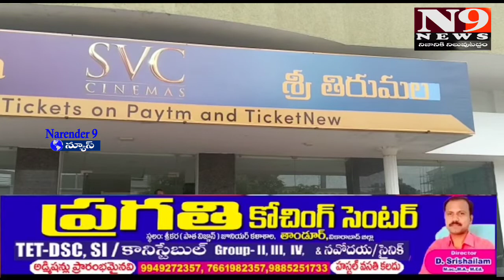గాంధీ సినిమా చూసిన రెసిడెన్షియల్ విద్యార్థులు..